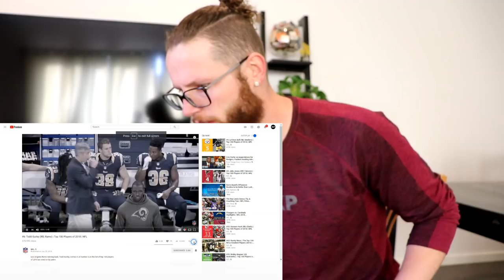Rugby Player Reacts to TODD GURLEY (#6) NFL Top 100 Players of 2018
Yo!

In this video I continue my journey into the world of american football and down the list of the top 100 NFL players of 2018!

I do love the way these episodes are put together and the knowledge I've gained through watching them has been second to none.

In this particular video I take a look at #6 of the top 100 and I hope you enjoy watching as much as I did!.

#6 - Todd Gurley - RB - Rams